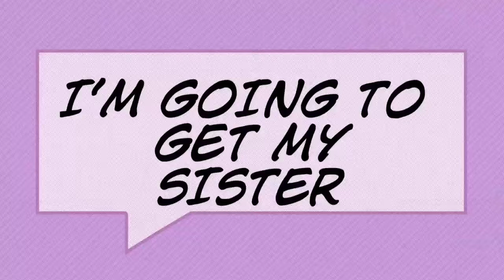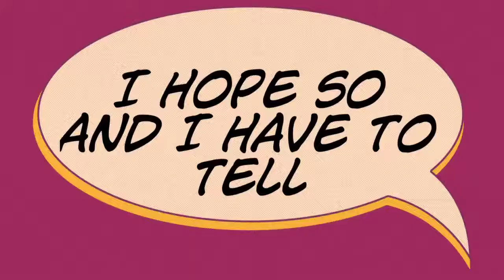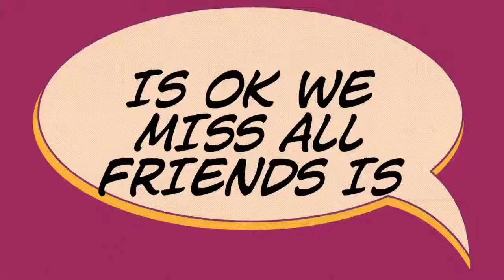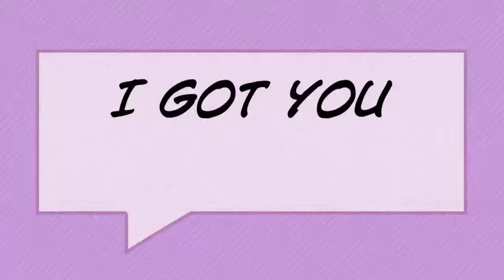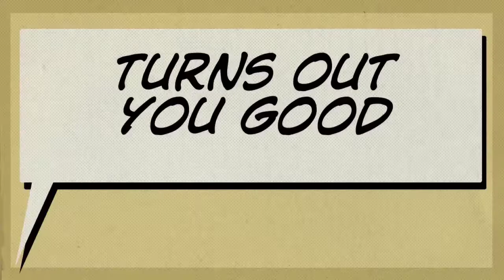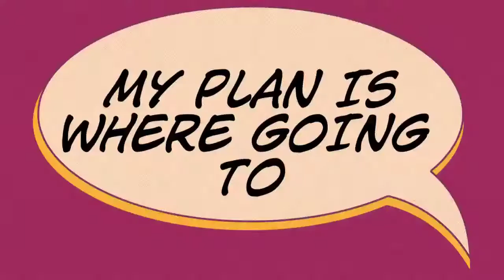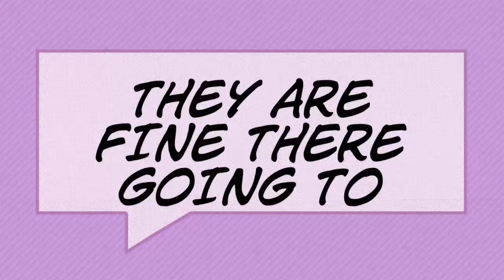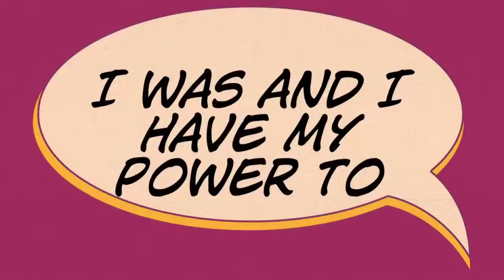The Disney of Lego Fantasmic 3: Terraficent Battle Part 1: The Battle of Ninjago City 1/2